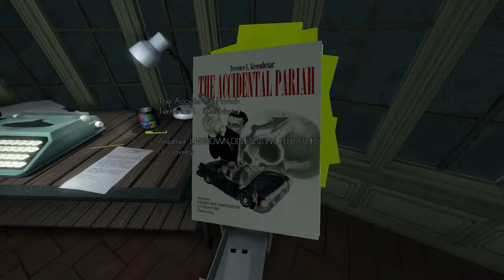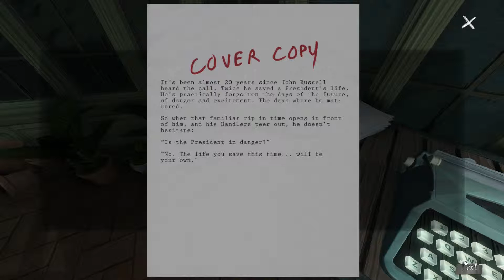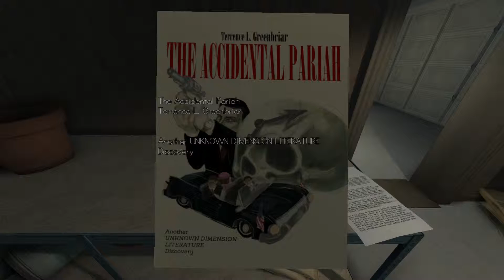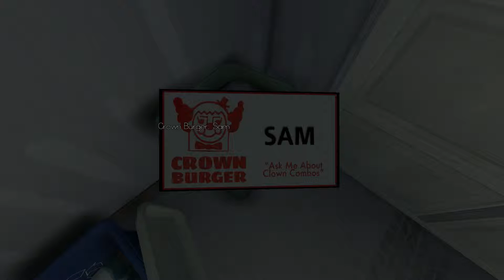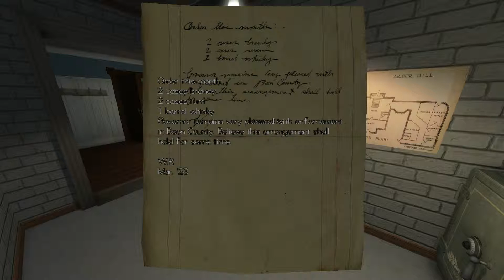Gone Home - Episode 11. [Playthrough]